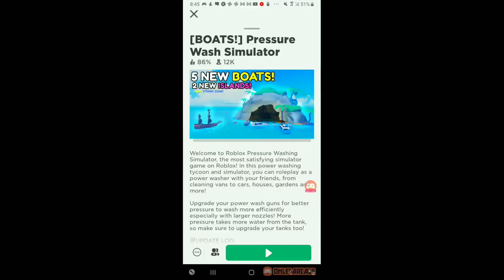ROBLOX WASH SIMULATOR by Efe Cleaning a Castle